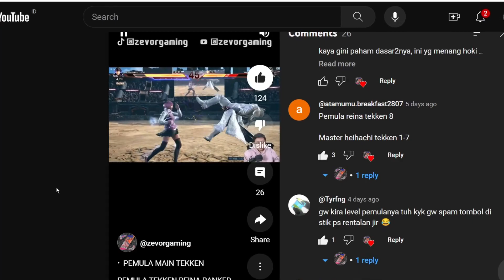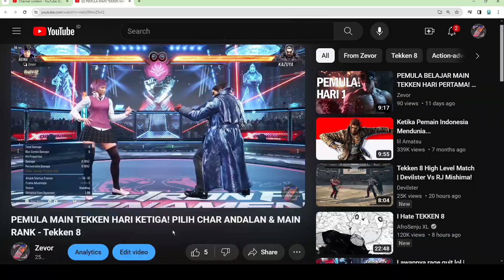SAYA BELAJAR TEKKEN 1 JAM SETIAP HARI SELAMA 7 HARI! - Tekken 8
halo guys, kembali lagi bersama Zevor disini. Kali ini videonya tentang PEMULA BELAJAR MAIN TEKKEN 1 JAM SETIAP HARI SELAMA 7 HARI! - Tekken 8 tekken reina tekken8. jadi happy watching yaa.